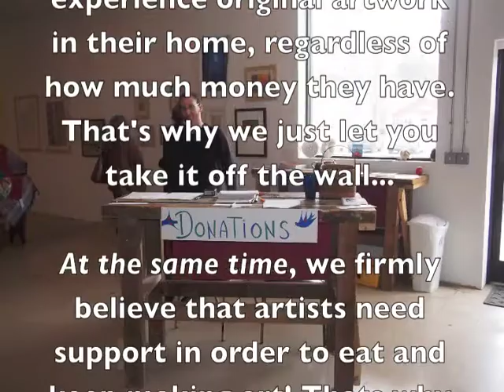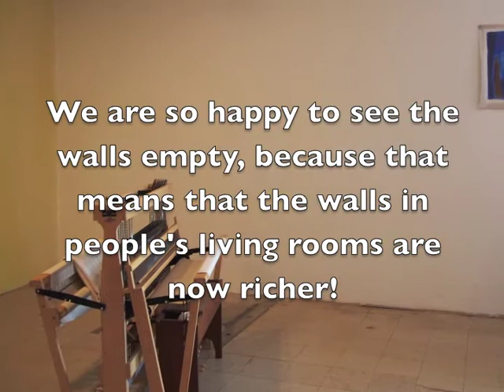What is an art dispersal?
Video by Chriss Roidt.